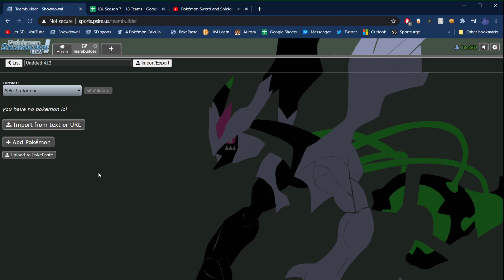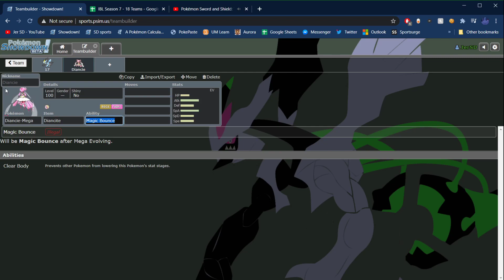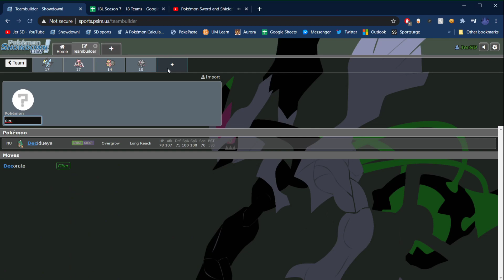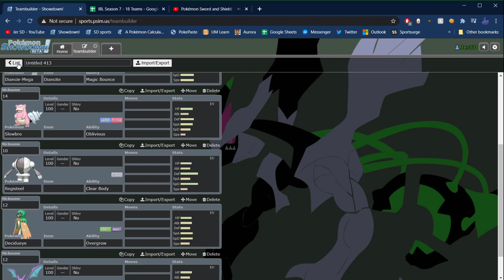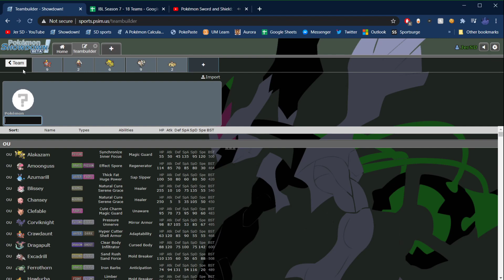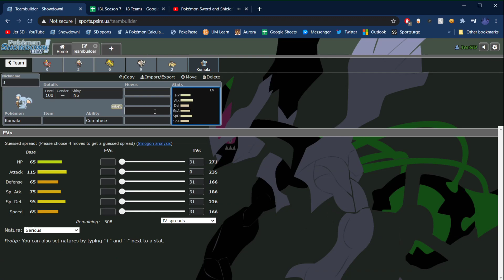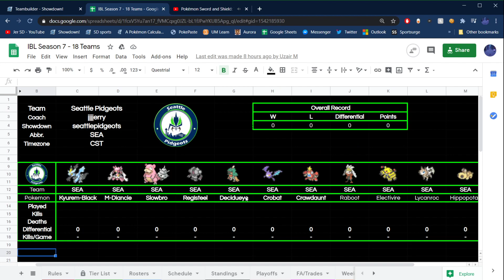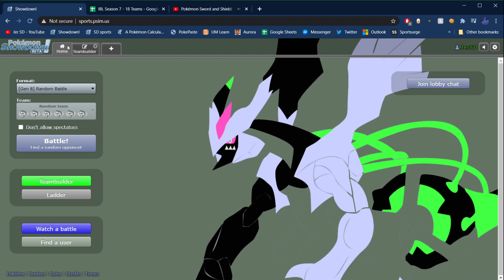IBL S7 Seattle Pidgeots DRAFT BREAKDOWN!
Draft Breakdown for the Seventh Season of the IBL!